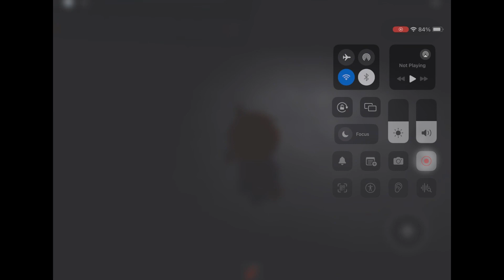How to escape lightout station in (piggy:the lightout:RETURN!)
Game by @MrBeeZacky